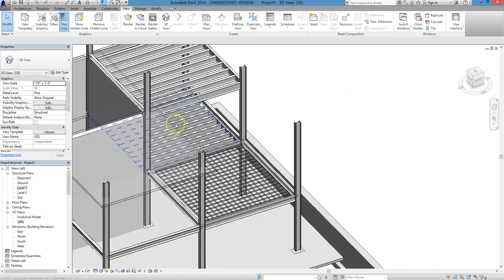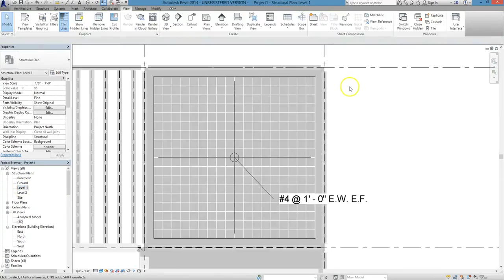Revit Lesson 46 - View Settings